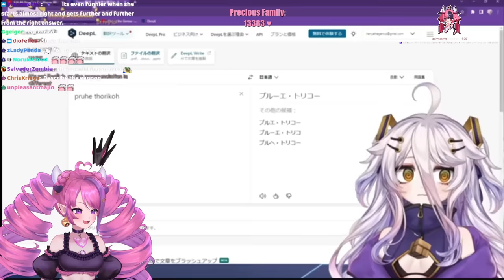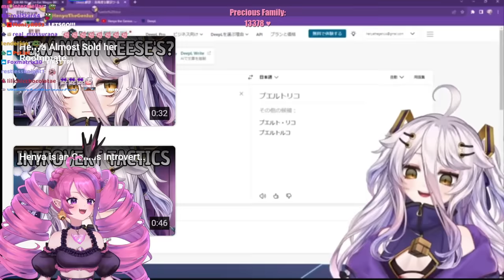Ironmouse saw Henya Trying to spell "Puerto Rico"